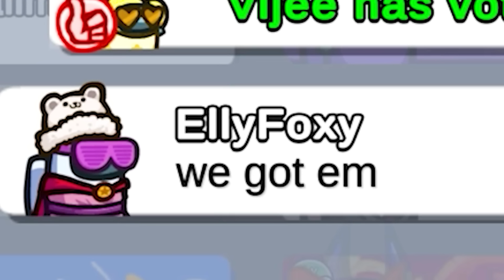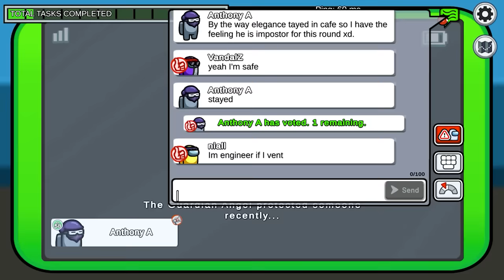Among Us - Perfect Timing #115 (Funny Moments)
© Elegance always has the player's permission to feature their clip.